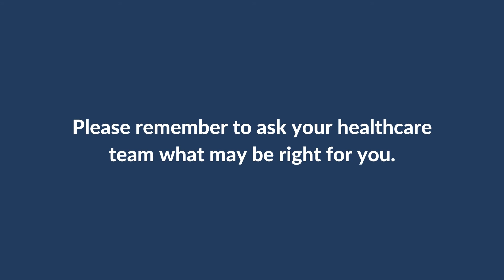What Is the PROMISE Study for Prostate Cancer Patients?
Prostate cancer patients may have access to participate in prostate cancer studies. Dr. Heather Cheng from Seattle Cancer Care Alliance shares information about the PROMISE Study that she’s involved with and what the study examined in prostate cancer genetics.